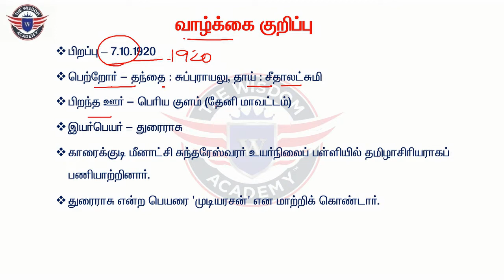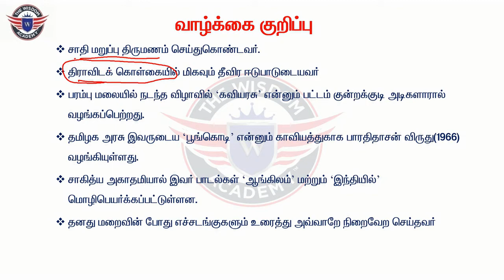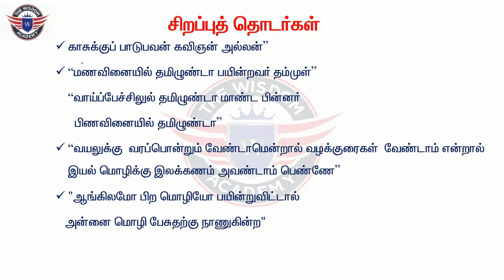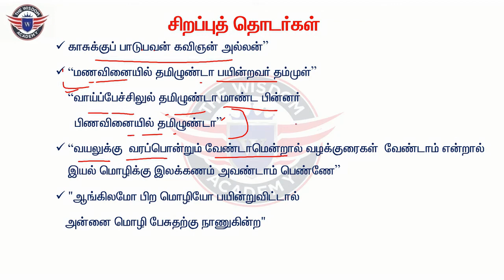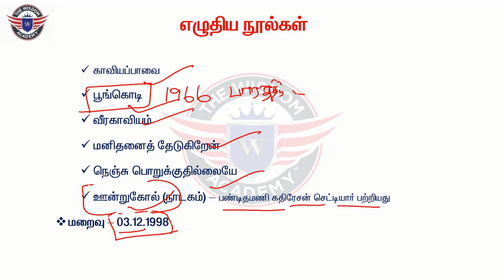TAMIL SCHOLARS & POETS||UNIT-8|| MUDIARASAN ||THE WISDOM ACADEMY||27.04.2021